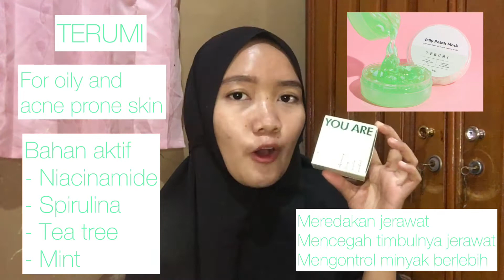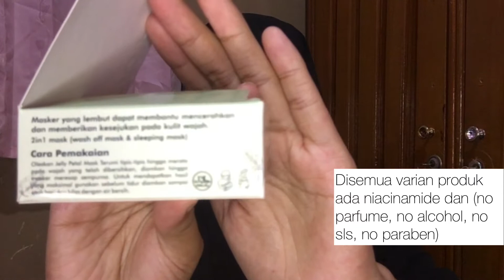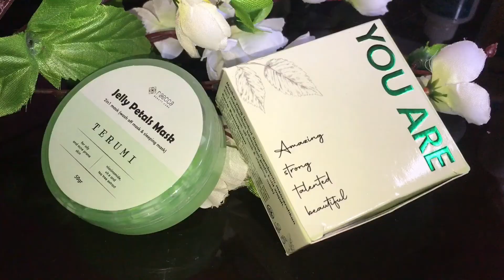REVIEW RAECCA JELLY PETALS MASK TERBARU 2021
Hallo hay assalamualaikum
Di video kali ini aku mau ngeracunin kalian guys hhe
kalian harus cobain JELLY PETAL MASK DARI RAECCA